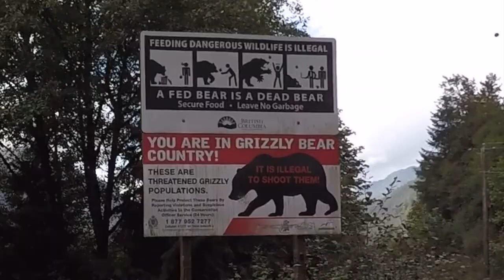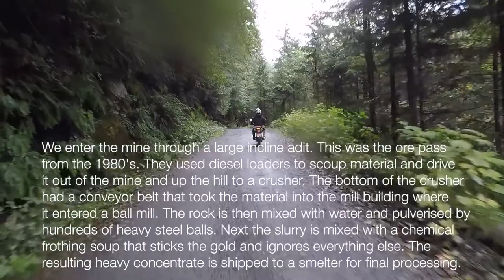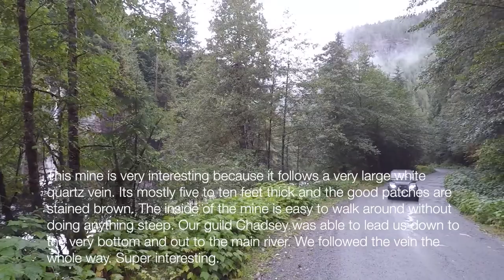Ashlu Mine - A Gold Mine in BC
On a rainy weekend last September, my daughter and I towed our bike trailer up to Squamish BC. We unloaded our dirt bikes at the airport just north of town and rode up an easy logging road. We located a friend who was wilderness camping deep in the woods. This was Chadsey Peters and he became our guide to the mine. At one point we came to a nasty embankment and a super sketchy homemade bridge over a raging creek. My daughter and I reached the limit of our skills and could go no further but Chadsey showed us the skills of an expert. One by one he rode both of our bikes to the other side. Thank goodness as the mine was still another two kilometres up the steep mountain valley. There is no flat ground anywhere near here. When we got to the mine Chadsey guided us in and down through the modern haulage tunnel to an intersection with the huge vein. This mine is all about one thick quartz vein containing pockets of gold and other heavy minerals. Mostly the vein is 8-10 feet thick. The old-timers found it where it broke surface at a stream above Ashlu River. It was mined originally in the 1930's from the north side. The second world war put a stop to gold mining for awhile and it wasn't until the 1980's that they started large scale underground mining again. This time they set up a modern mill on the north side and made a new curving, descending adit (tunnel) into the mountain. They mined the vein across about 250' and down about 250'. The lower bit is flooded. We were able to go in at the top then descend down to the lowest adit near the river. We walked past flooded sections that were stoped (mined out) for a long way down. Great views up into the stopes from the bottom. The drone footage is from Chadsey. It turns out he is one of the best drone pilots I have ever seen. He flies his drone into the mine and down through it until he emerges at the waterfall. Unbelievable. His Instagram is canadian_outdoor_addiction